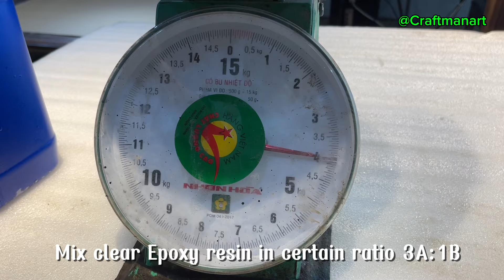How to Make Epoxy Resin Coating for Wooden Table Tops | DIY Coating Epoxy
How to Make Epoxy Resin Coating for Wooden Table Tops | DIY Coating Epoxy. How to Make Epoxy Resin Coating for Wooden Table Tops, a super shiny and durable coat with completely manual operations